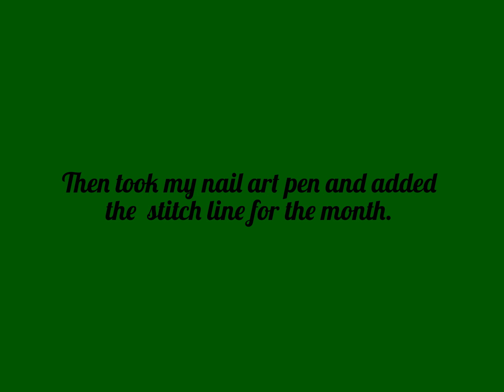Frankenstin nail tutorial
Its almost Halloween. I deiced to do Frankenstein. Enjoy!